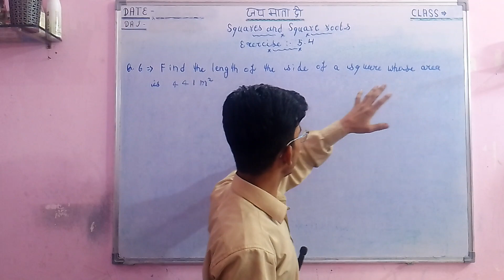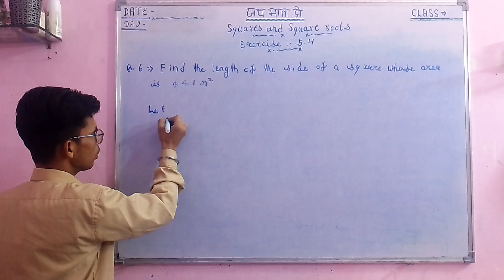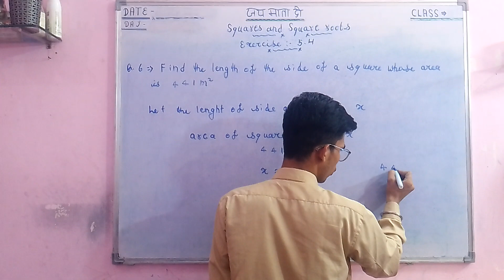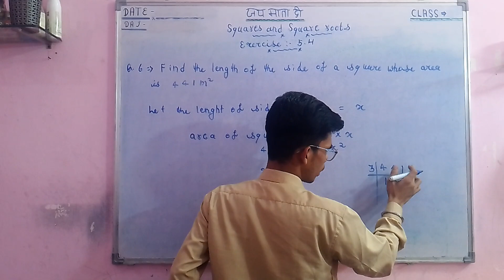Q 6 , Ex 5.4 - Square And Square roots ,Chapter 5 - Maths class 8th - NCERT New syllabus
Square And Square roots ,Chapter 5.
Ex - 5.4 Class 8th Mathematics , NCERT Solutions for class 8th maths Get Textbook By Study With Kothaliyal